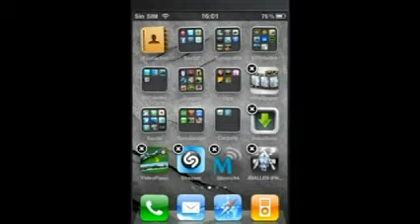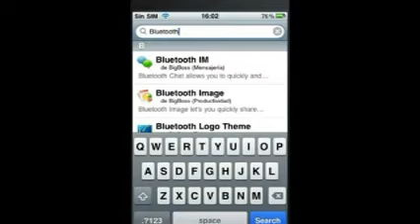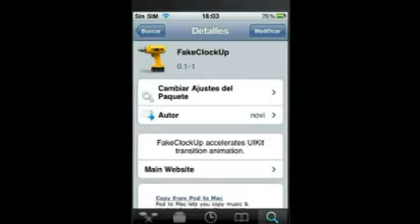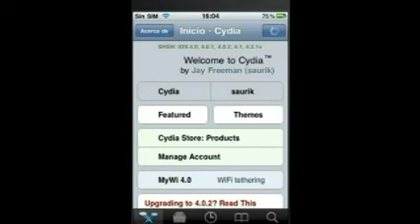HACE MAS RAPIDO TU IPHONE 1G , 2G , 3G. 3GS